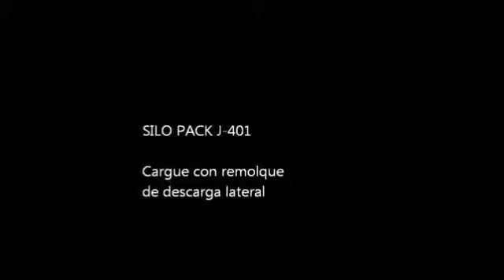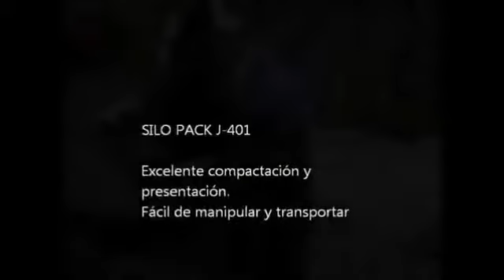SILO PACK ECUADOR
Ensilaje, silos, picadora, silo pack